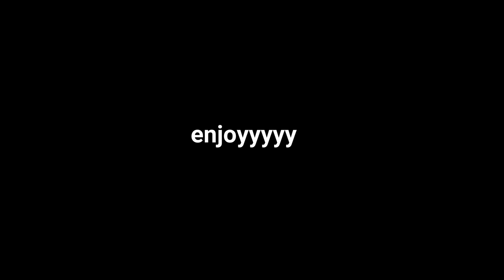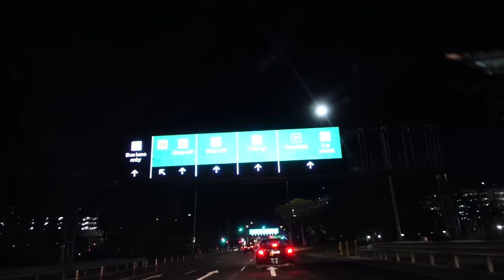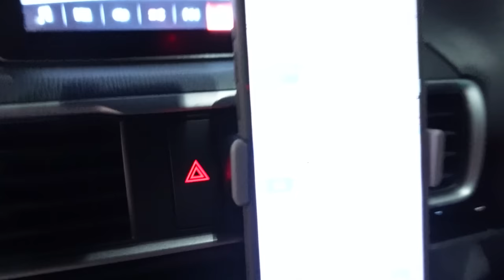Attempting A Gruelling Marathon For Breast Cancer Awareness!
The Berry Family, set out to complete 42km Marathon across Country Victoria, a feat they've never done before to raise money and awareness for Breast Cancer in loving memory of their mum Jedda!

"We are super grateful of the community that got behind marathon for mum! Our aim was to bring back the community that was touched by Jedda directly or touched indirectly through her boys. The amount of support that we had throughout the day and night was absolutely incredible. The sponsors that got behind the event were unbelievable throughout the planning of the event and day!"

Massive shout-out to Joefortune who flew me and paid for our accomodation so we could get down to support the guys!